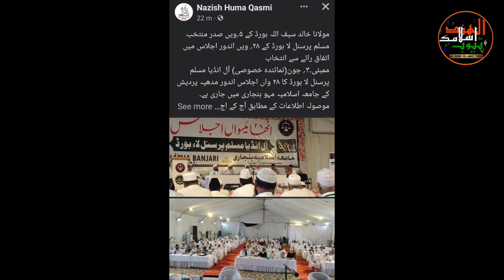Breking News | M Khalid saifullah Rehmani sb ko Muslim Personal Law Board ka President Banadia Gaya